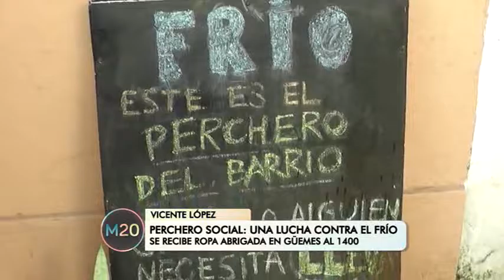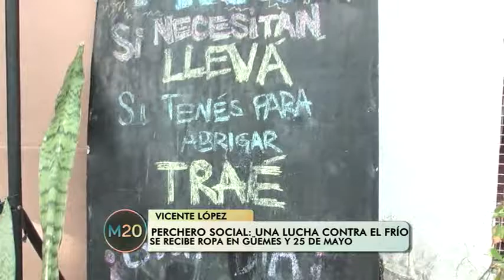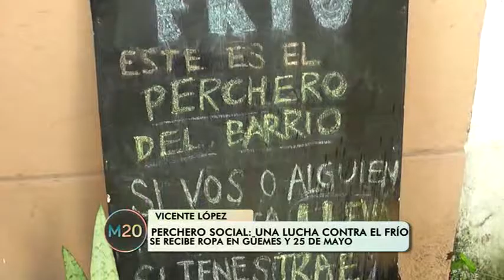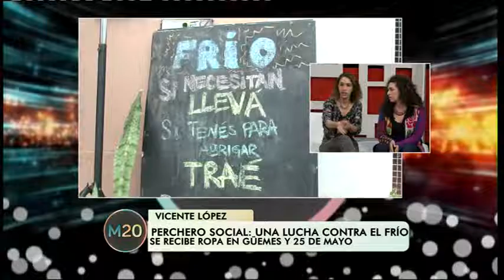Perchero social en Vicente López - M20